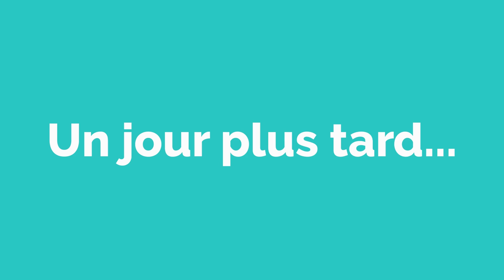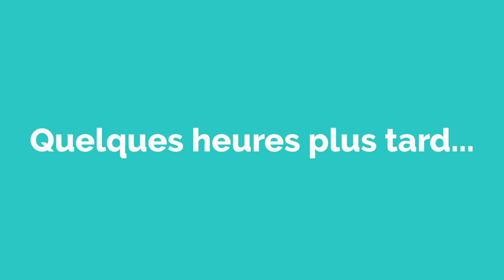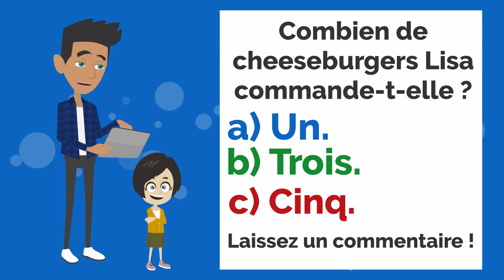Les défis! / A Short Film French Conversation and Dialogue Practice